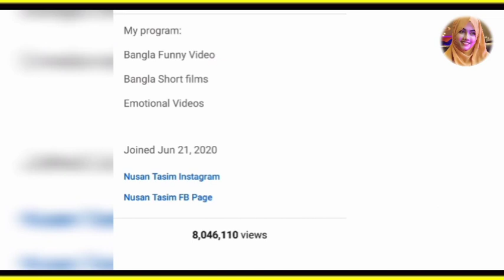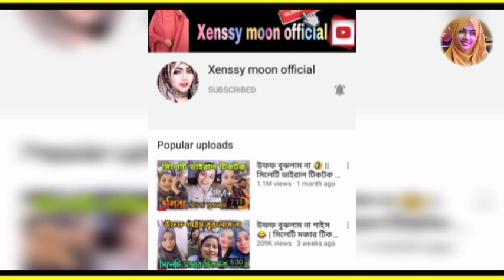Nusan Tasim Lifestyle | Nusan Tasim o jana toto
Nusan Tasim lifestyle | কে তার গার্লফ্রেন্ড  বিস্তারিত দেখুন | কে এই Nusa Tasim lifestyle | nusan170

ভিডিওটি ভালো লাগলে শেয়ার করবেন।
💬ভিডিও সম্পর্কে আপনার মূল্যবান মতামত কমেন্ট করে জানাবেন।

ভিডিও রেকর্ড   🎥 Lamia Islam
এডিটর             🎨 Lamia Islam

🌷Lifestyle BD এর পক্ষ থেকে জানাই স্বাগতম ।

নৃত্য নতুন Lifestyle video শুনতে চাইলে আমাদের সাথে থাকুন।

Lifestyle BD